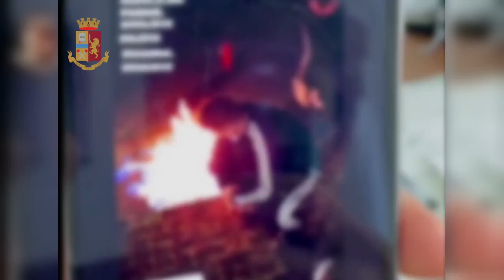pianificano il furto di estintori dai treni per danneggiare un autobus: la Pol denuncia 8 minorenni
La Polizia di Stato ha identificato, e denunciato a vario titolo per danneggiamento e furto pluriaggravati, gli 8 giovani ragazzi tra i 15 e 16 anni che, durante la scorsa notte di Halloween, rubarono 12 estintori installati a bordo di treni regionali per poi danneggiare un autobus della linea ATM 57.